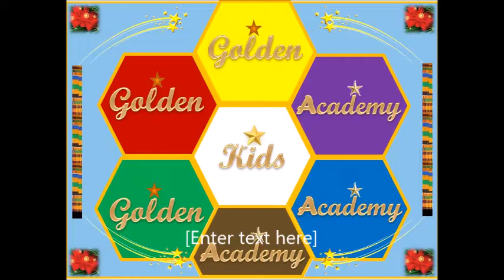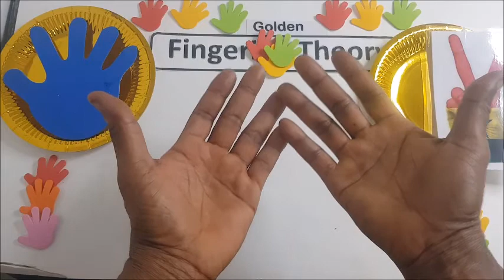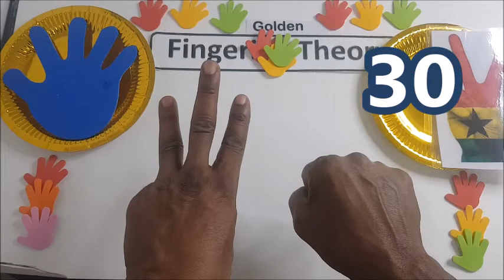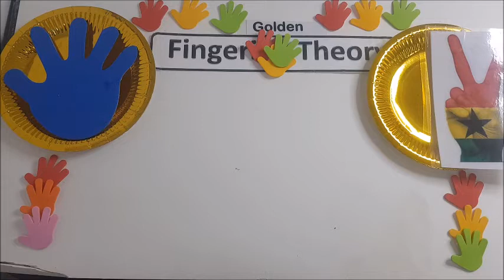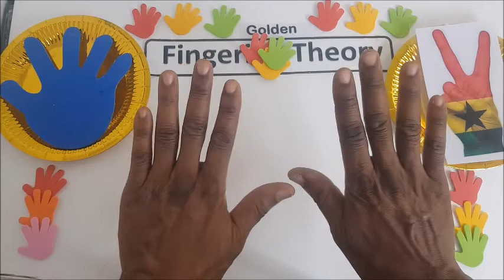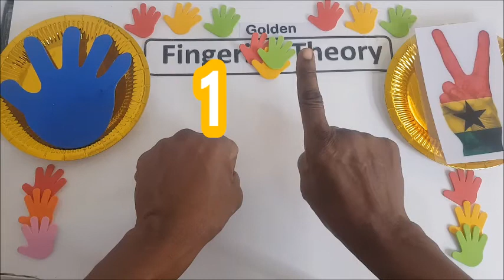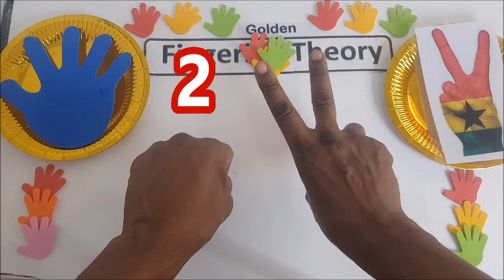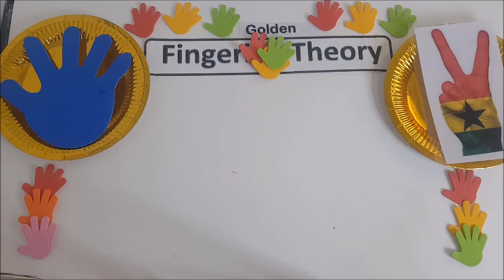ASANTE TWI Golden Finger Counting 0-10